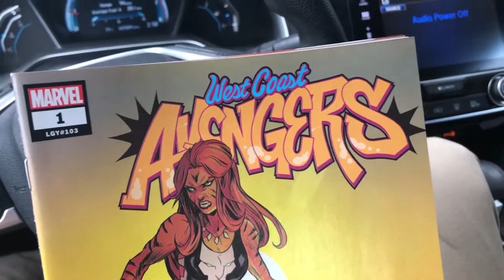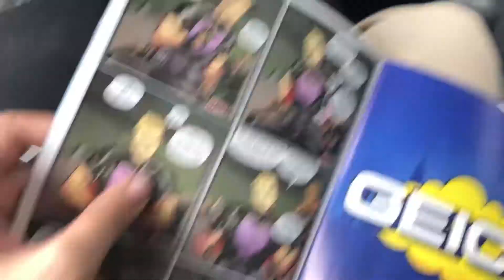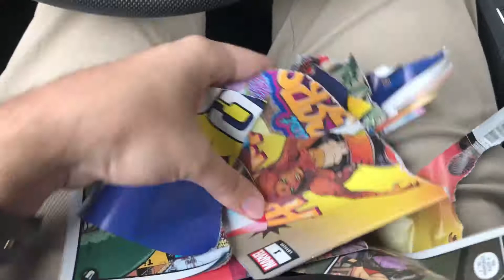West Coast Avengers - Issue 2 - Comic Review